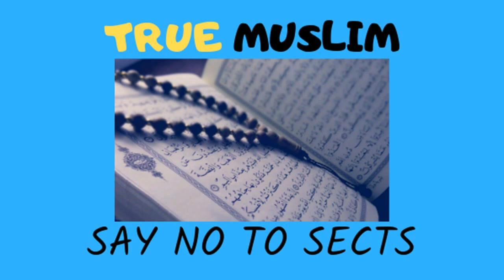Jis ke hath gandy hon us se musafah kerna aur danton se nakhun kutarna by Engr Muhammad Ali Mirza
Name
04-Oct-1977
Academic Qualification
Interest & Objective
Dawat-e-ISLAM & Unity of Ummah
Occupation
General Manager (Grade-19)(Defence Ministry, Govt. of Pakistan)
Hometown
Jhelum City (Punjab)
Country
Pakistan